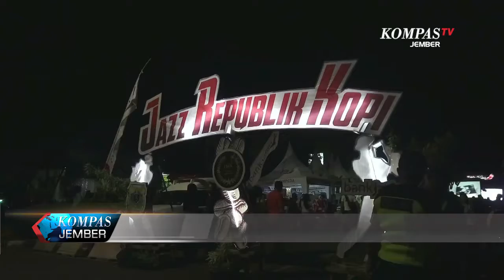MENIKMATI MUSIK JAZZ DAN KOPI